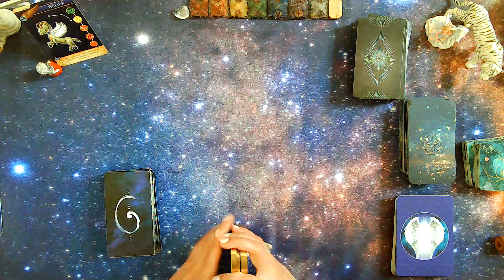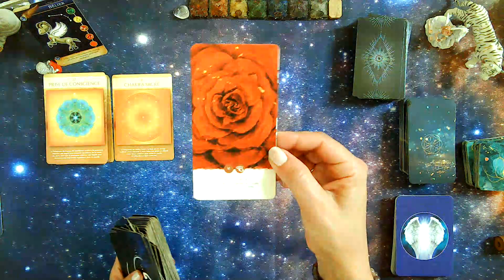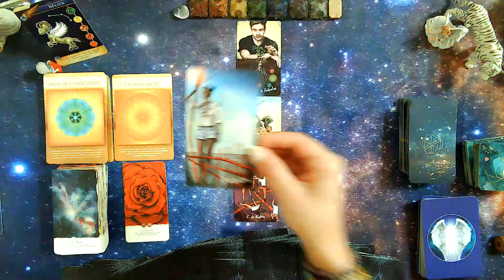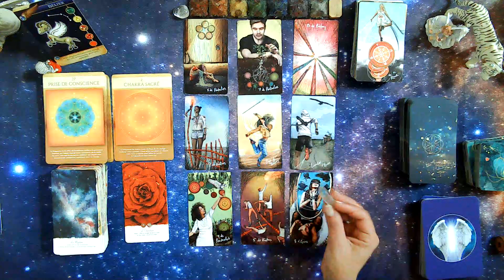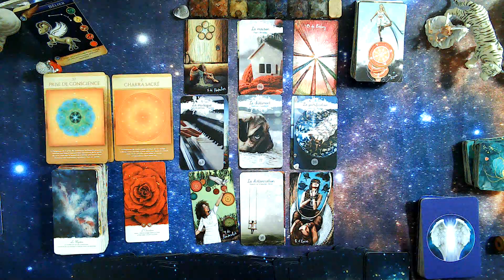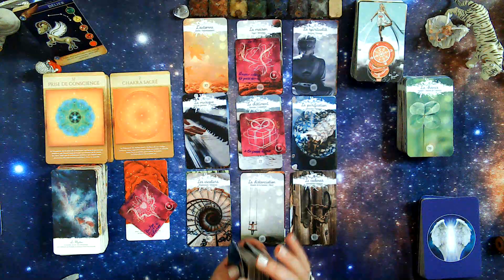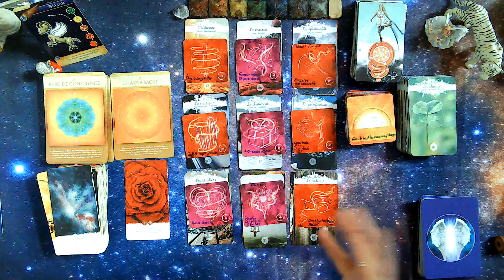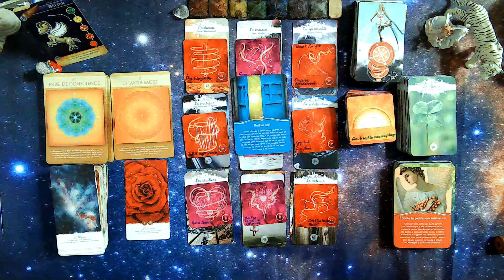Bélier juillet 2022 : de nouvelles opportunités.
Début : énergies générales
Signes de feu (bélier/lion/sagittaire)
Signes de terre (taureau/vierge/capricorne)
Signes d'air (gémeaux/balance/verseau)
Signes d'eau (cancer/scorpion/poisson)

Jeux utilisés pour les signes astros de juillet :
- L'oracle La Géométrie Sacrée
- Le Light Seer's tarot
- L'oracle Oumrazaï
- L'oracle de lumière d'Inanna
- Le petit oracle Easy Love (des oracles et des fées)
- Oracles "Messages de vos Anges Gardiens"